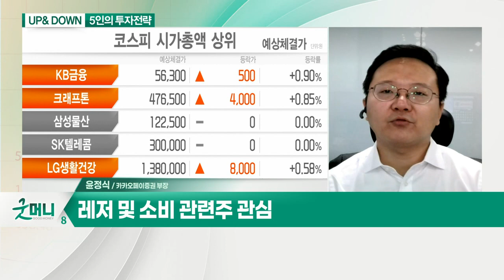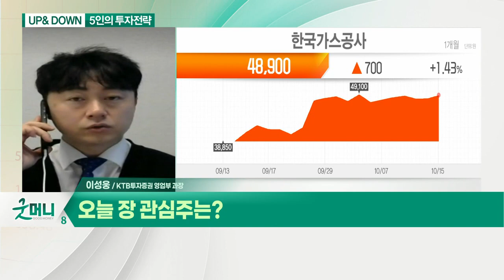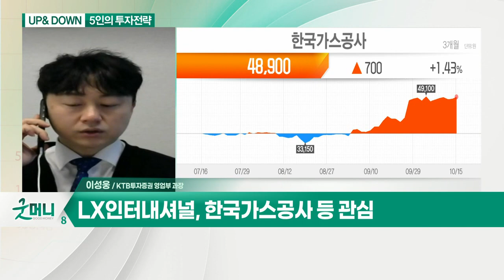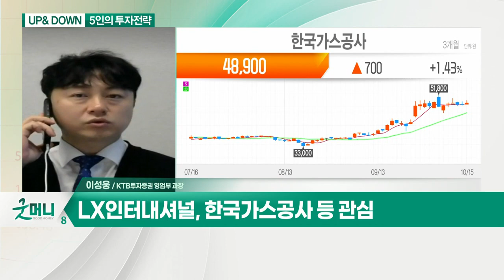코스피, 3000선 탈환 / 원자재 관련주 및 실적주 주목 / '위드 코로나' 기대 VS '인플레 우려' 박스권?_UP&DOWN 5인의 투자 전략 (20211018)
Q. 코스피, 3000선 탈환… 반등 이어갈까?
- 실적 장세 진입 속 강보합 예상
- 위드 코로나 기대감 여전

- 원자재 관련주 및 실적주 주목
- LX인터내셔널, 한국가스공사 등 관심

Q. '위드 코로나' 기대 VS '인플레 우려' 박스권?
- 테이퍼링 경계감 속 증시 반등
- 주요 원자재값 지속 상승세
- 위드 코로나 관련 기대감 여전

Q. 오늘 장 관심섹터는?
- 레저 및 소비 관련주 관심